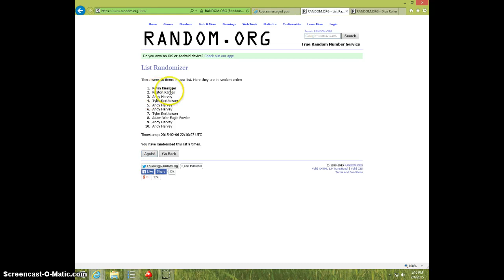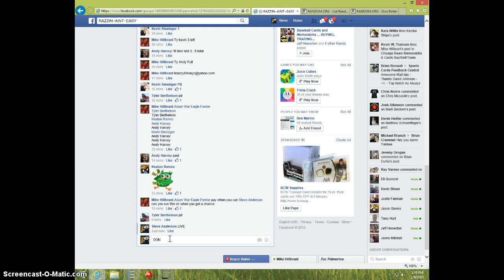ANDRE WILLIAMS 5 CARD LOT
MIKE HILLBRANT